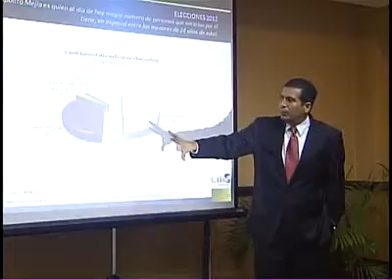ENCUESTA "Hipólito ganaría en la primera vuelta"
El candidato presidencial del Partido Revolucionario Dominicano (PRD), Hipólito Mejía, ganaría en primera vuelta si las elecciones se hubiesen celebrado la pasada semana, según los resultados de una encuesta realizada por CID Latinoamericana y que fue divulgada ayer.

La encuesta indica que Mejía obtendría 50% de los votos, mientras que Danilo Medina, candidato presidencial del Partido de la Liberación Dominicana (PLD), sacaría el 34%, y el dirigente del Partido Reformista Social Cristiano (PRSC), Carlos Morales Troncoso, el 3% de los votos. Mejía también domina 56% a 36% a Medina en la intención del voto.

El gerente regional de la firma encuestadora con sede central en Costa Rica y con 10 años radicada en el país, Luis Haug, dijo que en la preferencia partidaria el 46% de los entrevistados prefiere al PRD, el 34 % al PLD, el 3% al PRSC, y el 17% no se identifica con ningún partido.

La encuesta fue realizada del 1? al seis de septiembre de 2011. El tipo de entrevista una por hogar y se hizo entrevista personal. El tamaño de la muestra es de 1,217 entrevistas, con un error muestral es de 2.8% y 95% de nivel de confianza.

Los entrevistados fueron adultos dominicanos de 18 años y más, residentes en el país. El tipo de muestra fue aleatoria y representativa de la población adulta en todo el país.

Mejía recibe mayor apoyo entre los jóvenes y residentes fuera de Santo Domingo con un nivel educativo medio o bajo.